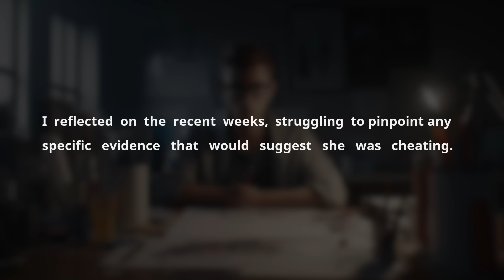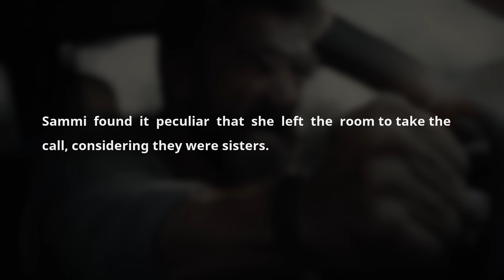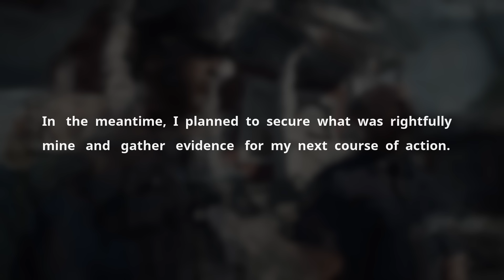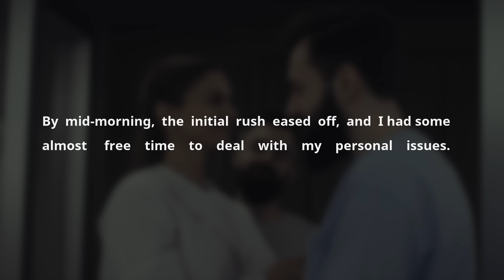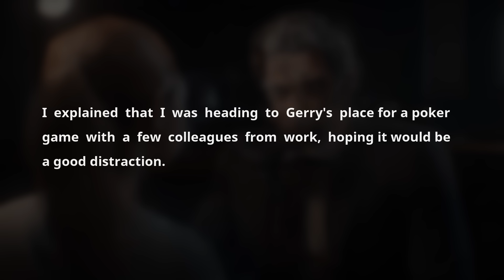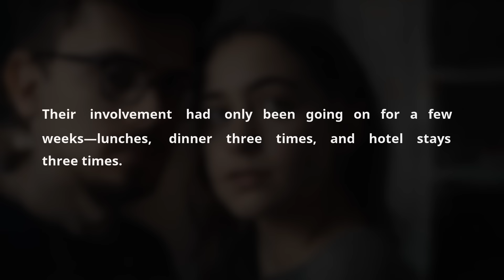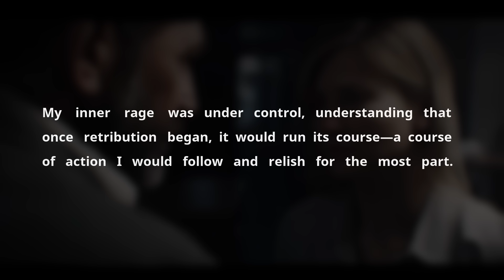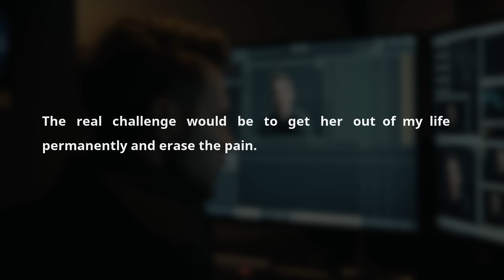Karma Revenge: Cheating Wife Became Homeless After I Caught Her In The Act. Sad Audio Story.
I Caught My Wife Cheating On Me With Her Friend. Discovered Wife's Affair Divorced Her & Ghosted. Sad Audio Story

Discover the heart-wrenching saga of betrayal and the quest for truth on our YouTube channel, featuring an exclusive audio podcast that delves into the shadows of a marriage torn apart by infidelity. In a gripping tale sourced from real-life stories on Reddit Relationships, we bring to life a husband's turmoil, capturing every raw emotion through a sad audio story that resonates with the pain of discovering a Wife's affair. Our podcast, inspired by countless cheating spouses Reddit YouTube confessions, unravels a wife caught cheating, plunging into the depths of relationships rocked by cheating scandals.

Join us as we explore the intricate web of lies and deceit in "Wife Cheated After Marriage Story," a narrative that navigates through the devastating revelations of cheaters caught in the act. From the initial doubts clouding a husband's mind to the shocking confrontation with a caught cheater, our audio cheating podcast offers a candid look into the consequences of people caught cheating. Experience the intensity of a husband caught cheating saga, the scandal of a girlfriend caught cheating, and the dramatic fallout of a wife caught cheating, all woven into a compelling audio experience.

But the story doesn't end at betrayal. Witness the aftermath of cheating scandals, including the pursuit of alimony, the bitter taste of revenge, and the heartache of divorce. Our podcast takes you on a journey through the complexities of divorcing a wife, underpinned by the gripping narratives of Reddit cheating stories and cheater revenge tales. Each episode, enriched with the drama of Reddit relationships stories, invites listeners to dive into the conversations that unfold on YouTube Reddit platforms, offering a unique blend of audio cheating story content.

Whether it's uncovering the truth behind cheating wife stories or navigating the aftermath of relationships turned sour, our Reddit Podcast is your gateway to the heart-stopping moments that define the essence of love, betrayal, and redemption. Don't miss out on this captivating audio journey that mirrors the intricacies of human connections and the resilience needed to forge ahead in the face of adversity.

Timestaps:

0:00 Greetings

00:06 - Story 1